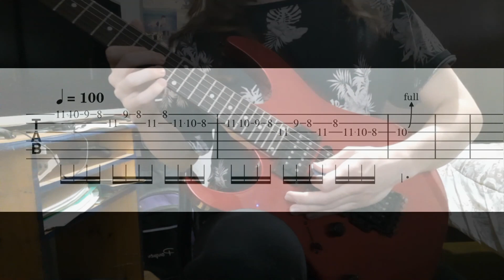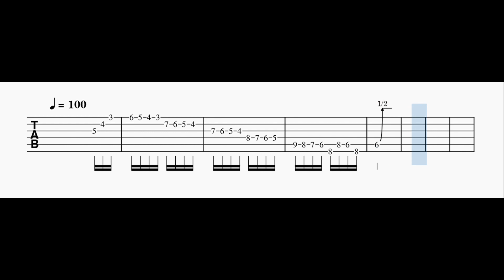pentatonic licks with chromatisms and blue note + TAB